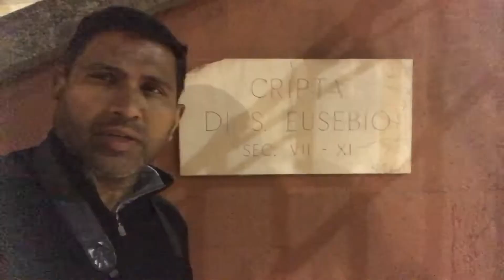Pavia Italy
Pavia is a town and comune of south-western Lombardy, northern Italy, 35 kilometres south of Milan on the lower Ticino river near its confluence with the Po.